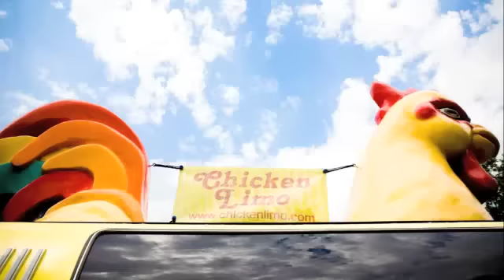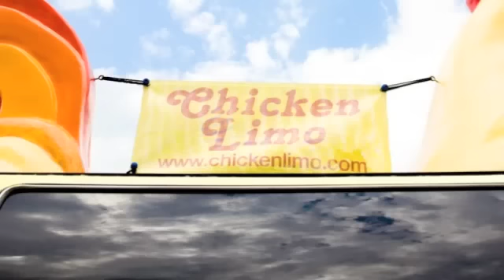The Great Chicken Limo of Indianapolis by Shanny Jean Maney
Shanny Jean Maney's poem about the Chicken Limo of Indianapolis, from her forthcoming book, I LOVE SCIENCE from Write Bloody Publishing.